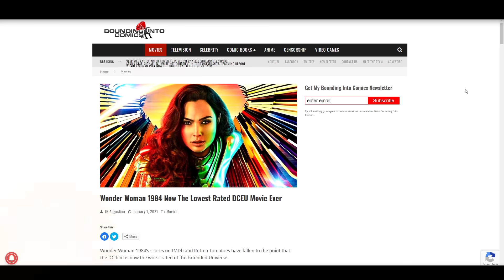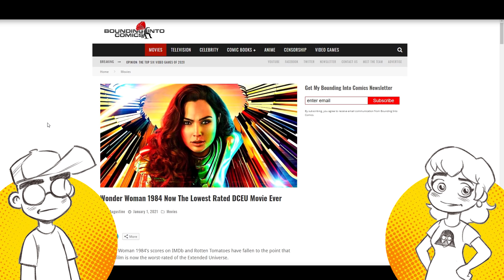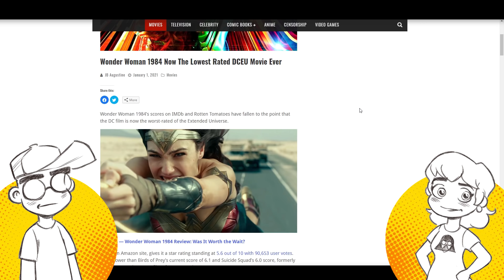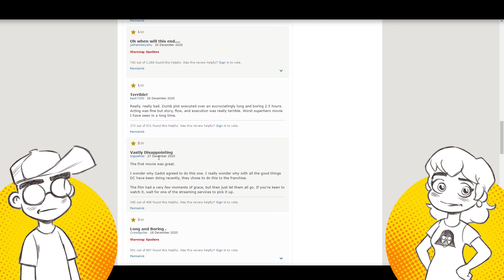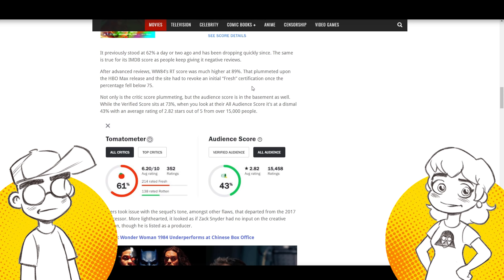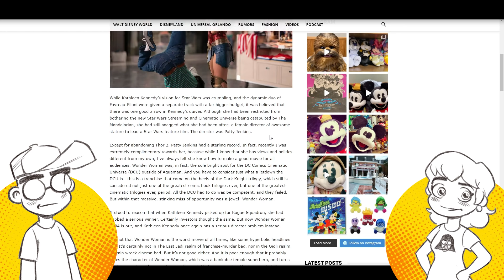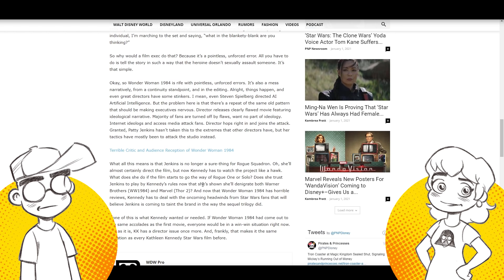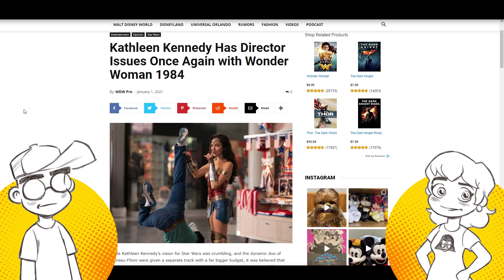Wonder Woman 1984 REVIEWS TANK! Will it Affect Patty Jenkins on ROGUE SQUADRON?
Wonder Woman 1984 reviews keep rolling in, and more and more are ABYSMAL across sites like Metacritic, Rotten Tomatoes and IMDb. Could the backlash to Wonder Woman 1984 (written by Jenkins, unlike the first film which was written by Zack Snyder) jeopardize how much control she will have over the Star Wars Rogue Squadron movie.